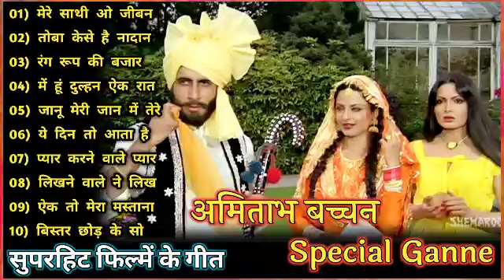तेरी रब ने बना | Amitabh Bachchan🌹🌹|Bollywood Old Hit Songs | अमिताभ बच्चन के सुपरहिट फिल्मीं गाने🌹